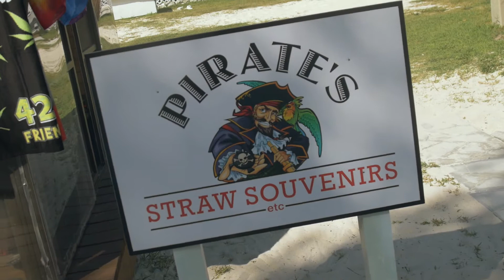NIKKI BAHAMAS BIRTHDAY TRIP ( FRIEND ZONE)